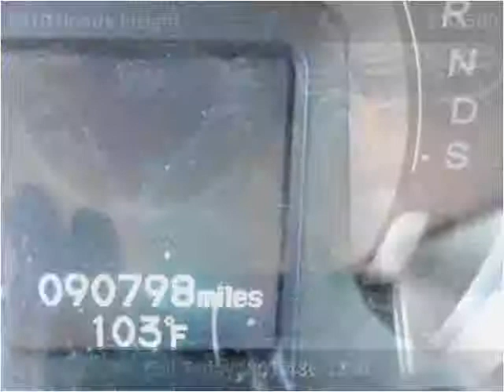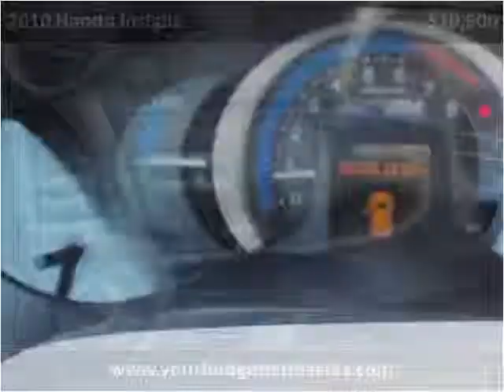2010 Honda Insight Used Cars Salt Lake City UT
This 2010 Honda Insight is available from Your Budget Auto Sales.